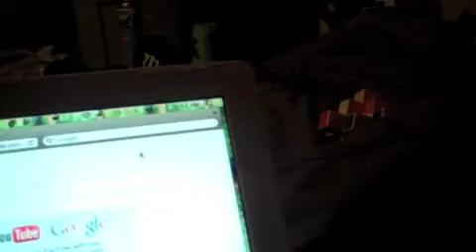2012 Is A Scam!!!(8.4.10-149)